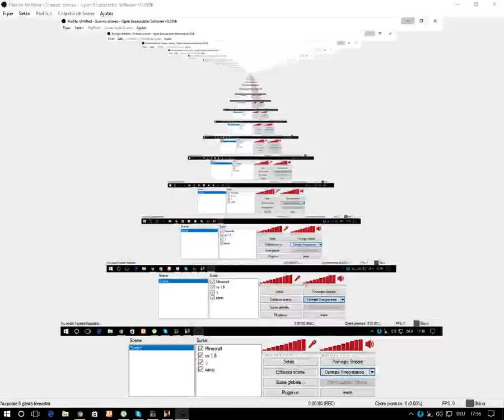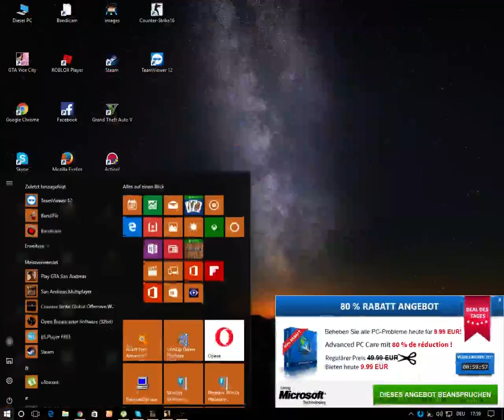promovare server ipul in desc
ipul : SAMP.RED4LIFE.RO:7777